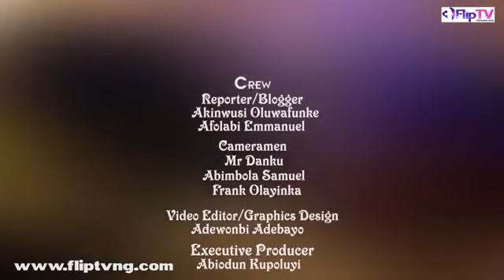K1 De ULTIMATE @ 60: MY PHILOSOPHY, LIFESTYLE AND BELIEF IN WOMEN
FULL VIDEO:Wasiu Ayinde Marshal KWAM1 60th Birthday With Family And Friends at Ijebu Ode.